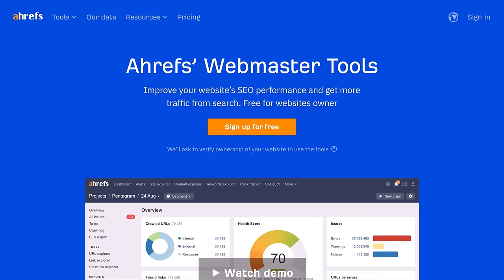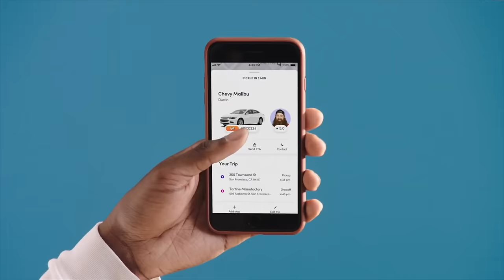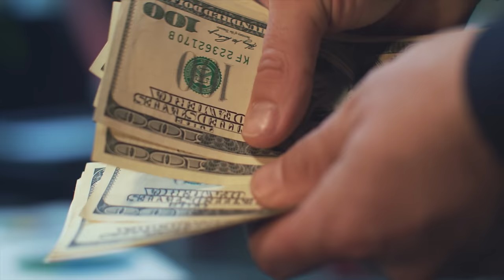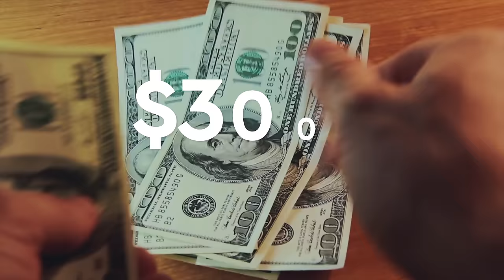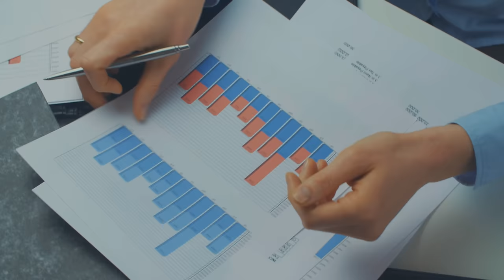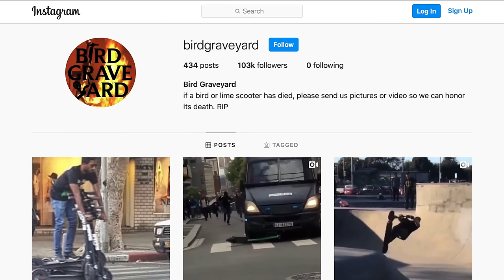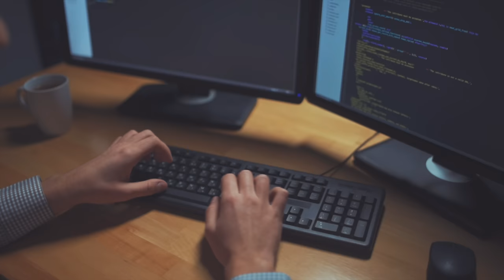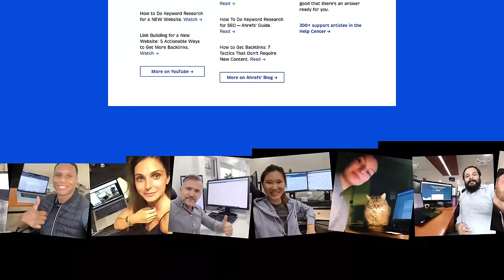Bird: the end of electric scooters?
Ahrefs: Sign up for Ahrefs Webmaster Tools - and optimize your website for Google search.

In this Company Forensics episode, we talk about a young, promising company with a dark side: Bird.

0:00 Bird: Intro
0:58 Bird: The origins
2:44 Bird: Changing the world, one scooter at a time
3:31 Bird: Interesting business practices
4:51 Bird: Growing and growing
6:12 Bird: Ups and downs
7:14 Bird: An unforgiving year
8:33 Bird: Black and gray